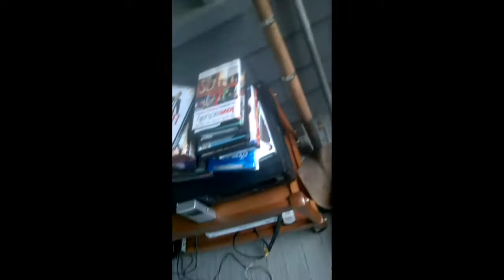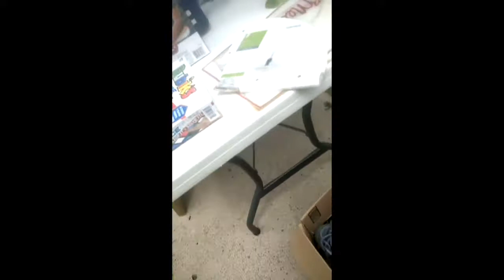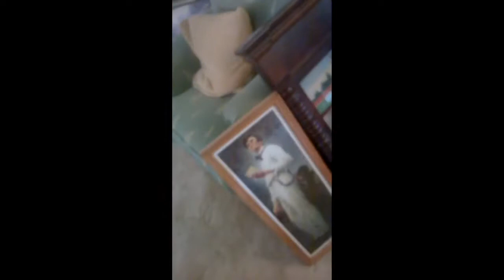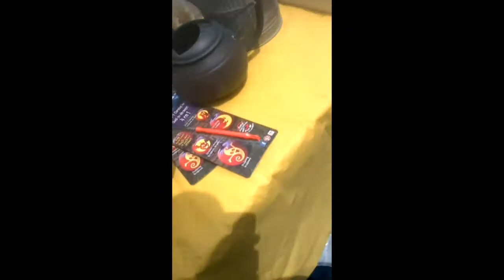The Scummy Resellers # 32 2ndhanddaisy Garage Sale Scores + Under Cover Live Hunting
One thing pays for Everything! The Scummy Resellers Scummy Adventures # 32 2ndhanddaisy Garage Sale Scores

The Lord of the Things. One Thing to pay for them all.

The Scummy Resellers Scummy Adventures # 30 Selling and getting Game Scores with ASAP_Zonk, Videogamerdayll, Naztalgic and Secondhanddaisy 6/1/18

In this video, 2ndhanddaisy of The Scummy Resellers talks about all the great stuff he got shopping and how he is going to make a ton of money  :-)

In this video The Scummy Resellers are goofing around and bragging about their game scores while selling at a Flea Market in